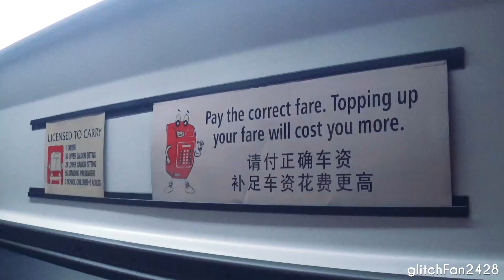[SBST] (Retired) SBS9647B on Service 76 - Volvo Olympian Batch Three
Maxson Goh Films SBS9647B, a Volvo Olympian Alexander Batch Three on Service 76.